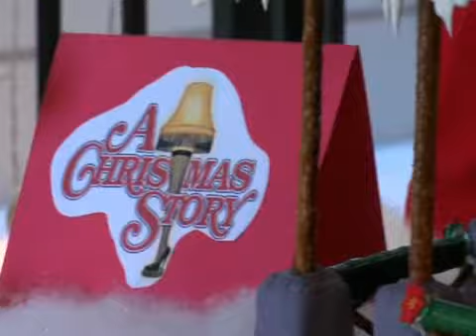Gingerbread display at Tower City awes shoppers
A neighborhood made of gingerbread is once again delighting shoppers at Tower City Center in Cleveland.